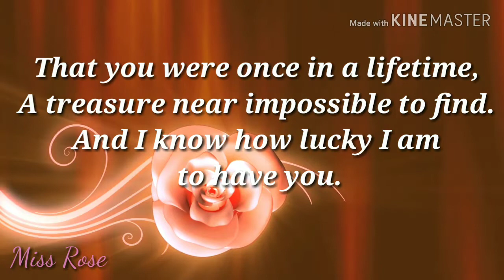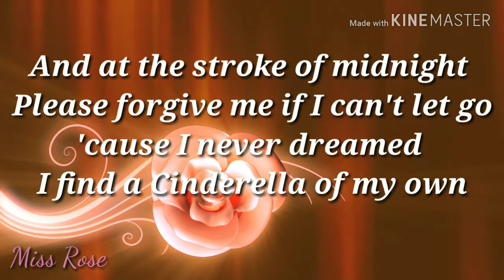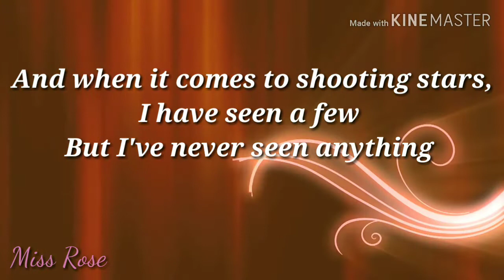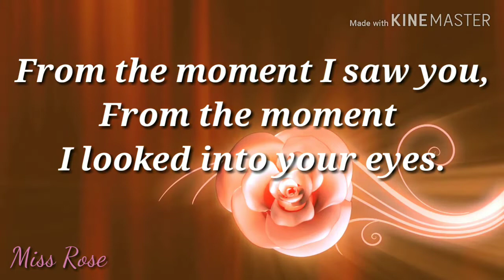Beautiful As you Lyrics- All-4-One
BeautifulAsyou by All-4-One
Songwriters